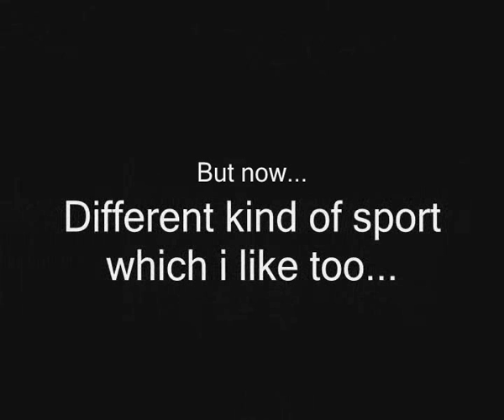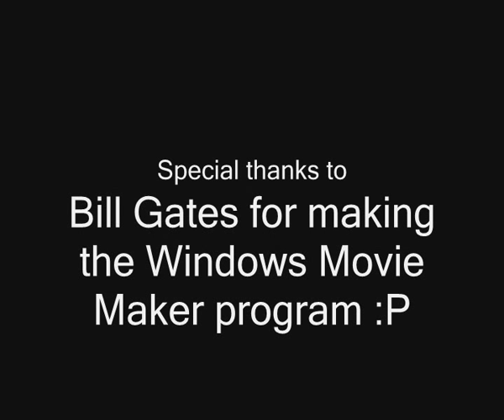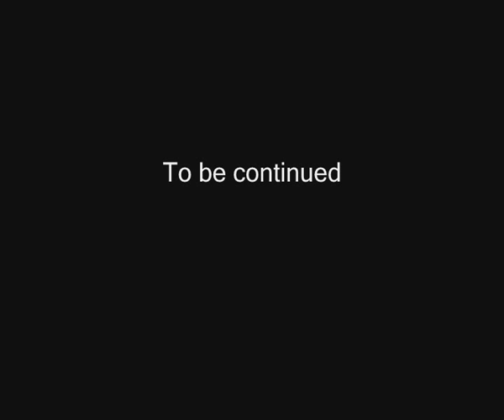Kupisz best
cool